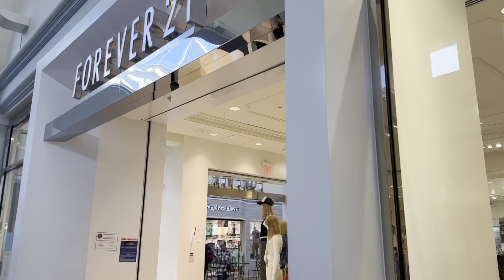episode 3: Spring Break Vlog | optimist hall | appointments | hair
amazon storefront ♡

faq ♡
how old am I? 20
when is my birthday: february 1
zodiac sign: aquarius
camera: iphone 14 pro max
editing software: cap-cut
education: nccu